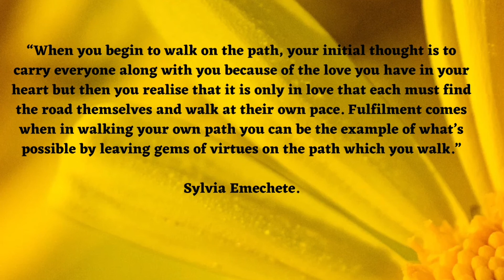WHEN YOU ARE READY THE WAY WILL APPEAR!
The Truth Is! Your readiness is what will determines your level of comprehension of the Truth, you will never find what you’re not seeking, nor will the door ever be opened if you didn’t knock.